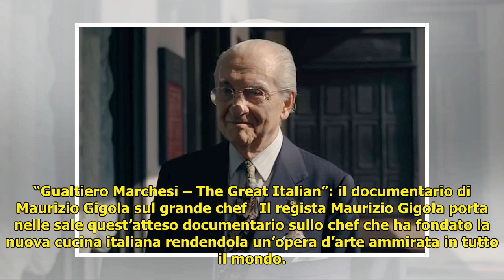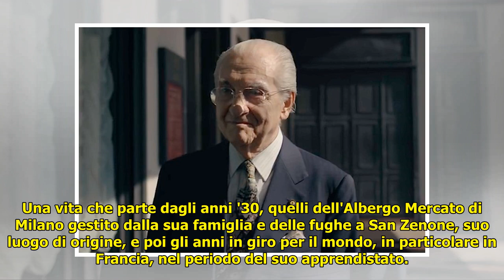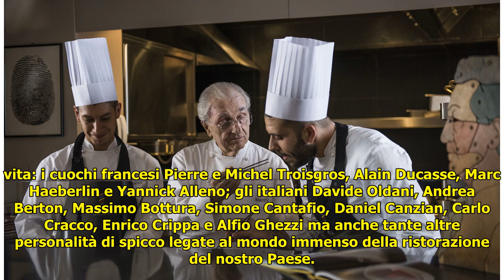“Gualtiero Marchesi – The Great Italian”: il documentario di Maurizio Gigola sul grande chef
“Gualtiero Marchesi – The Great Italian”: il documentario di Maurizio Gigola sul grande chef . “Gualtiero Marchesi – The Great Italian”: il documentario di Maurizio Gigola sul grande chef   Il regista Maurizio Gigola porta nelle sale quest’atteso documentario sullo chef che ha fondato la nuova ... ...